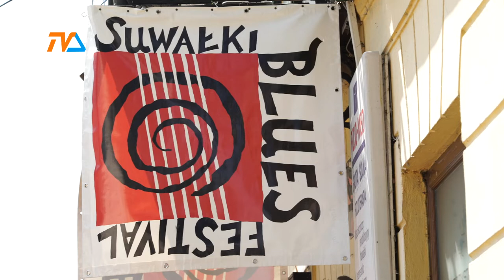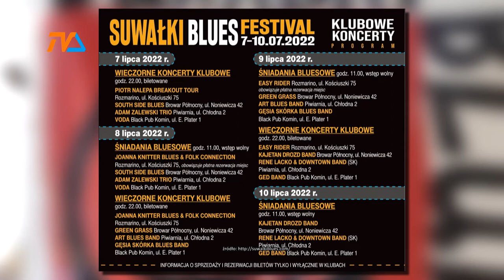Klubowe koncerty bluesowe. Jest już lista |TVSUWAŁKI